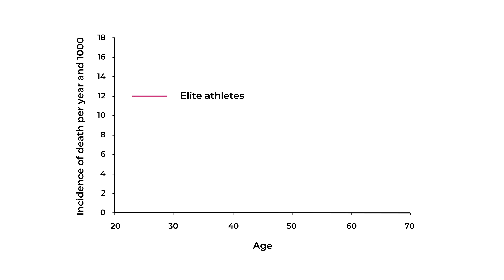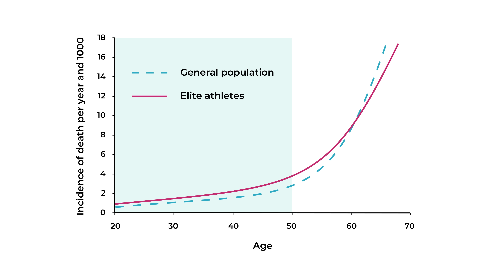This is how many years steroids cut off your life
For more free fitness tips, check out my free email course

Chapters:
00:00 Intro
00:44 Do steroid users live longer than the general population?
01:33 Former Sweedish athletes from 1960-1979 period
03:42 Lower mortality rates after the period of usage
04:48 Conclusion